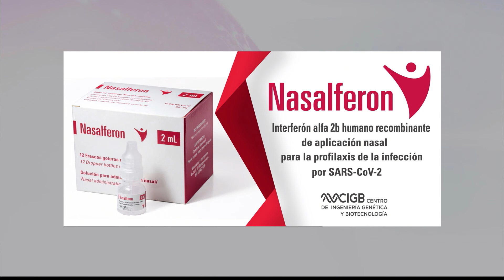ETR: Cuba: Nasalferón, Fármaco contra enfermedades respiratorias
En el 2020, con la llegada de la pandemia de la COVID-19, en Cuba se autorizó el uso de emergencia del Nasalferón para tratar la manifestación de esta enfermedad respiratoria. Desde "EnTiempo Real" dialogamos con el Jefe de Departamento de Investigaciones Clínicas del Centro de Ingeniería Genética y Biotecnología, Hugo Nodarse Cuní.